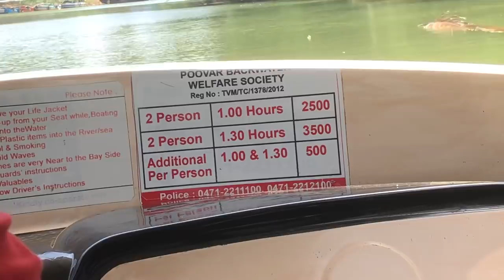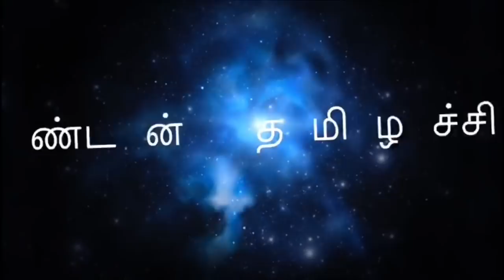பூலோக சொர்க்கம் பூவாரு - கேரளா POOVAR- KERALA- A WONDER IN THE PLANET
This video explains about our experiences in Poovar, Kerala. This beautiful town is near Nagarkoil, kaniyakumari district, Tamilnad. Poovar is a tourist town in Neyyattinkara (tehsil) in the Thiruvananthapuram district of Kerala state, South India. This village is almost at the southern tip of Thiruvananthapuram while the next village, Pozhiyoor, marks the end of Kerala. This village beach attracts tourists.